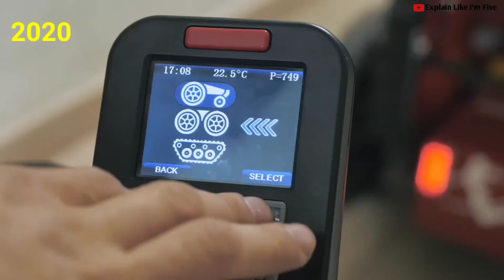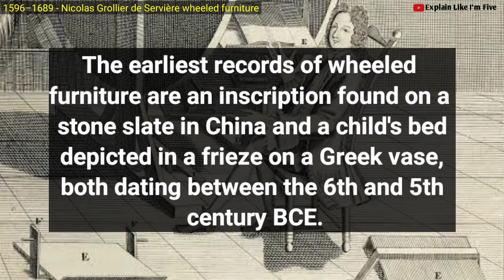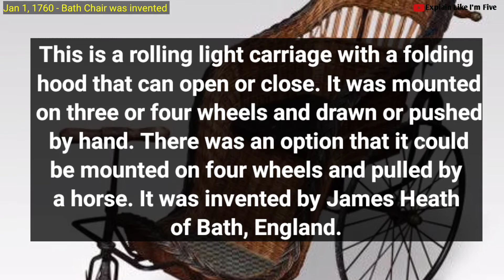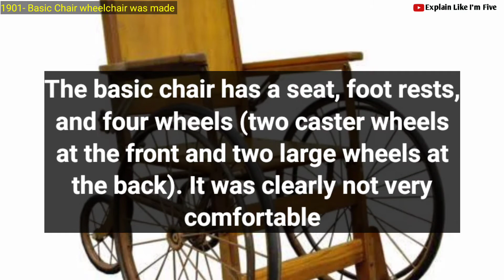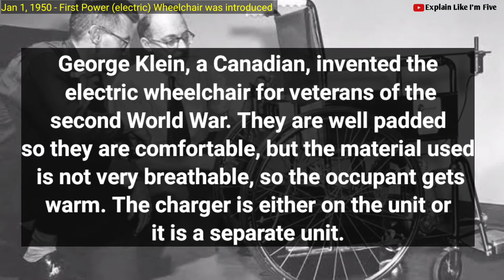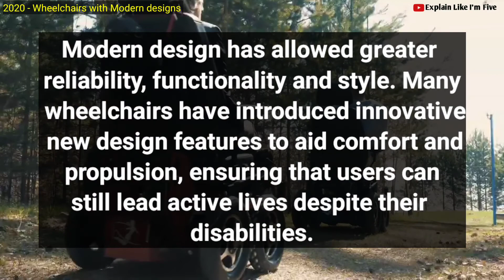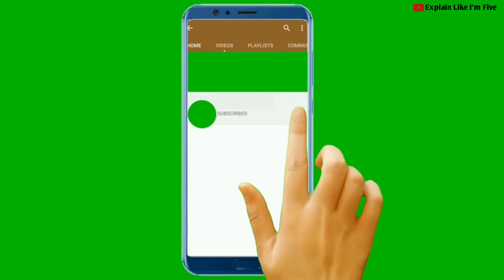Evolution of the Wheelchair 1680 - 2020 | History of the Wheelchair, Documentary video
In this video we will look at the full History of the Wheelchair, so ensure to watch to the end of this video. The Evolution of the Wheelchair all started in the year 1680.

A wheelchair as we know, is a chair with wheels, used when walking is difficult. Precisely when the first wheeled chairs were invented and used for disabled persons is unknown. Some scholars suspect that the history of the wheelchair begins sometime between the 6th and 4th centuries BCE.

wheelchair history timeline, how has the wheelchair changed over time?

1680 - Depiction of Chinese philosopher Confucius in a wheelchair, dating to ca. 1680. The artist may have been thinking of methods of transport common in his own day.

1596–1689 - Nicolas Grollier de Servière wheeled furniture.
The first records of wheeled seats being used for transporting disabled persons date to three centuries later in China.

1595 - an unknown inventor from Spain built one wheelchair for King Phillip II.
Although Europeans eventually developed a similar design, this method of transportation did not exist until 1595 when an unknown inventor from Spain built one for King Phillip II.

 1655 - Stephan Farffler, a 22-year-old paraplegic watchmaker, built the world's first self-propelling chair on a three-wheel chassis using a system of cranks and cogwheels.

1760 - invention of Bath Chair.
The invalid carriage or Bath chair brought the technology into more common use from around 1760.

1887 - wheelchairs rolling chairs were introduced to Atlantic City so invalid tourists could rent them to enjoy the Boardwalk. Soon, many healthy tourists also rented the decorated rolling chairs.

Jan 1, 1901 - Basic Chair.
The basic chair has a seat, foot rests, and four wheels (two caster wheels at the front and two large wheels at the back). It was clearly not very comfortable.

1933 - Harry C. Jennings, Sr. and his disabled friend Herbert Everest, both mechanical engineers, invented the first lightweight, steel, folding, portable wheelchair.

1950 - First Power (electric) Wheelchairs was made.
George Klein, a Canadian, invented the electric wheelchair for veterans of the second World War. THey are well padded so they are comfortable, but the material used is not very breathable.

2006 - John Donoghue and Braingate invented Mind Control wheelchair.
John Donoghue and Braingate invented a new wheelchair technology intended for a patient with very limited mobility, who otherwise would have issues using a wheelchair by themselves.

2020 - Wheelchairs with modern designs.